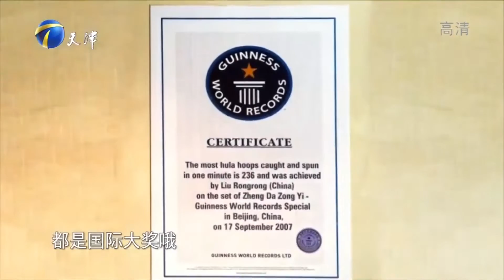杂技小情侣现场展示高难动作，观众不禁惊呼连连丨群英会